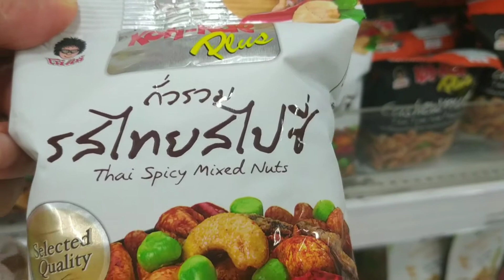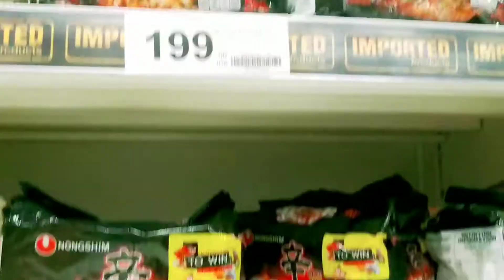MAY 5, 2020 | SUPERMARKET | LU MCKNZI STORYLINE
thailand supermarket prices,
big c thailand supermarket,
iklan thailand supermarket,
big c supermarket thailand bangkok,
makro supermarket thailand,
supermarket in thailand bangkok,
thailand commercial supermarket,
belanja di supermarket thailand,
thailand supermarket in thailand
big c supermarket bangkok,
big c supermarket bangkok pratunam,
big c supermarket vietnam,
thailand big c supermarket,
pattaya big c supermarket,
belanja di big c supermarket bangkok
mega bangna bangkok,
mega bangna countdown 2020,
mega bangna countdown 2019,
mega bangna รอบหนัง,
mega bangna harborland,
mega bangna วิธีไป,
mega bangna ร้านอาหาร,
mega bangna shopping mall,
countdown mega bangna 2020,
a space mega bangna 2